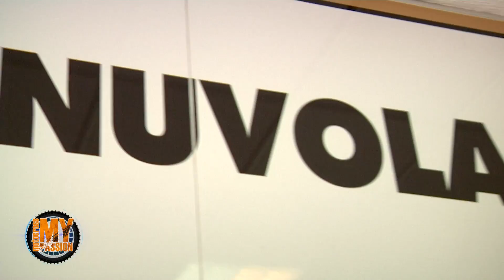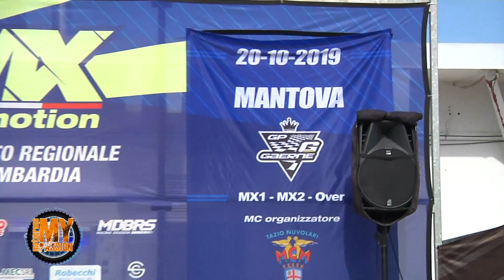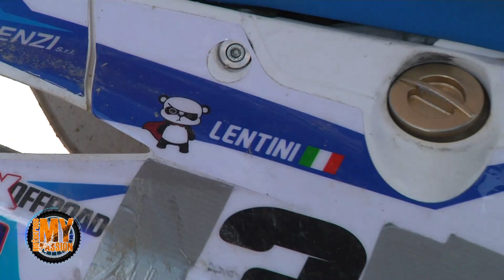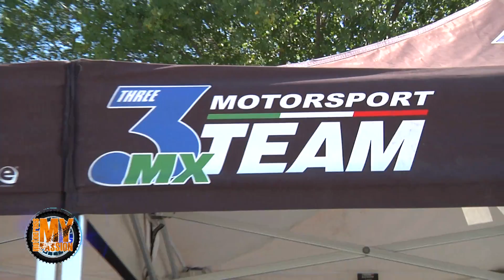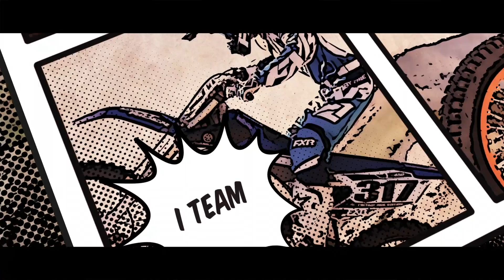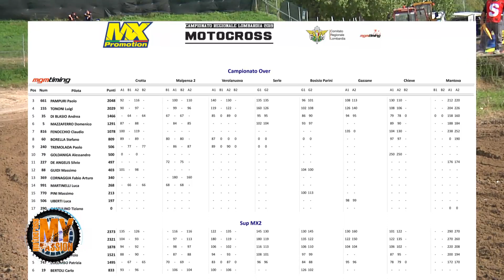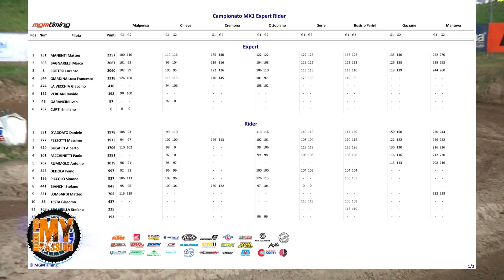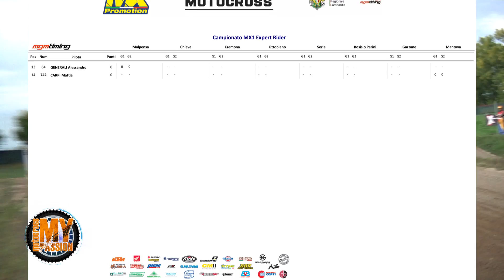Campionato Regionale FMI Lombardia - Mantova 20/10/2019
Assegnazione titoli Campionato Regionale FMI Lombardia
Interviste - news - curiosità .
Highlights MXGP - Cina 2019
MotocrossMyPassion Pt.118